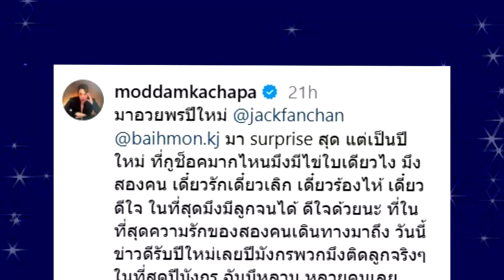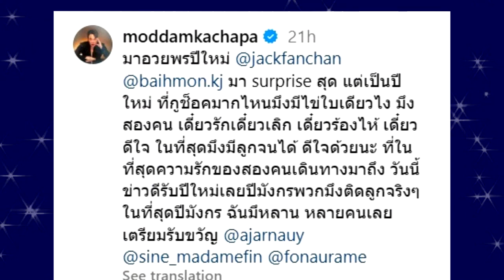"มดดำ" เหวอ รู้ข่าว "แจ็ค แฟนฉัน" เตรียมเป็นพ่อ ถามไหนว่ามึงมีไข่ใบเดียว !!!